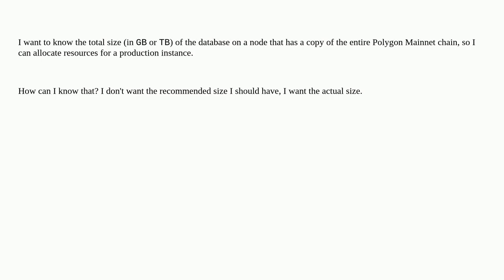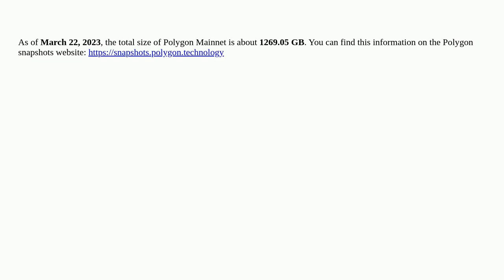What is the current size of a copy of the entire Polygon Mainnet chain?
A special thanks goes out to the community

  mainnet blockchain-size polygon blockchain the-graph